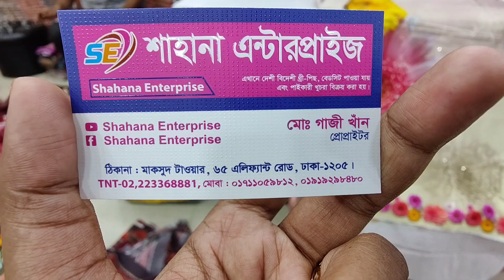Vinoy ব্রান্ডের ইন্ডিয়ান সুতি পার্টি থ্রি পিস/অফারে সিকোয়েন্স এর কাজ করা পার্টি থ্রি পিস কিনুন